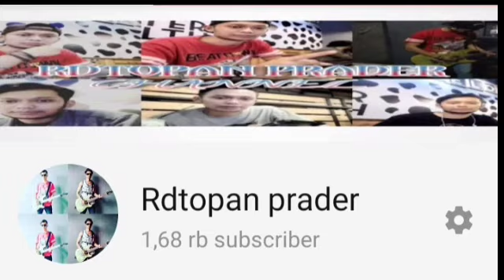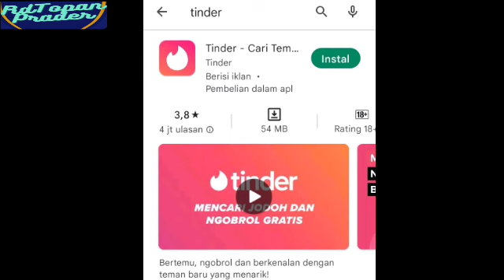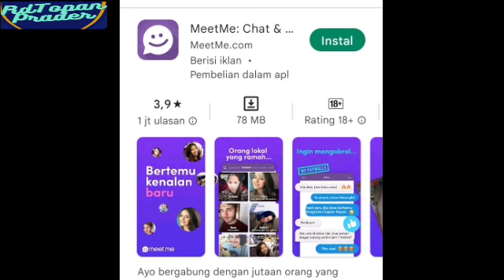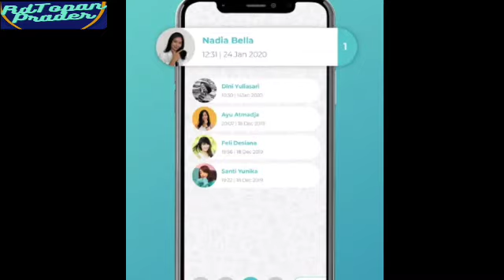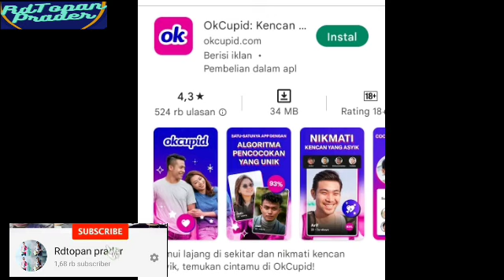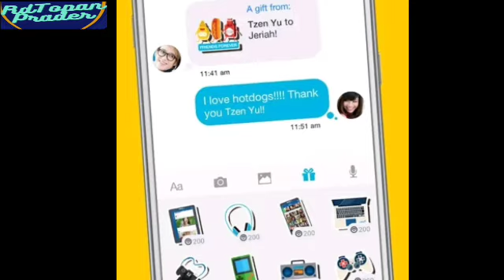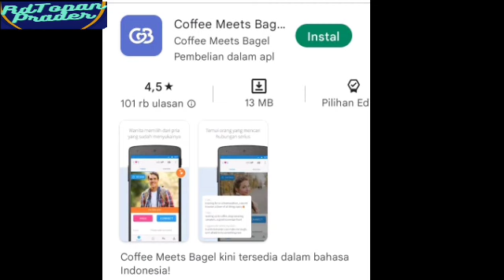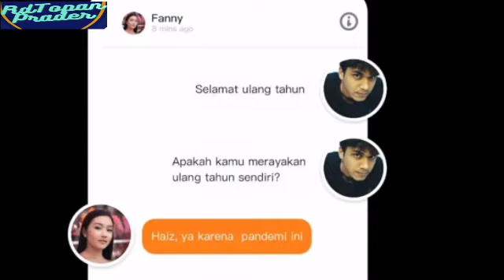10 APLIKASI REKOMENDASI TERBAIK UNTUK CARI JODOH (TERBARU TAHUN 2022)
10  APLIKASI REKOMENDASI TERBAIK UNTUK CARI JODOH  (TERBARU TAHUN 2022)